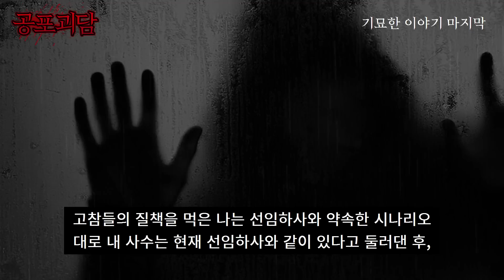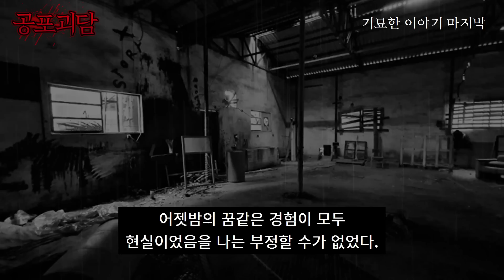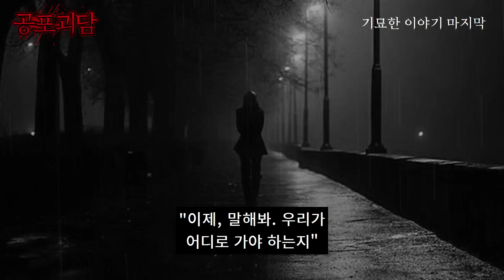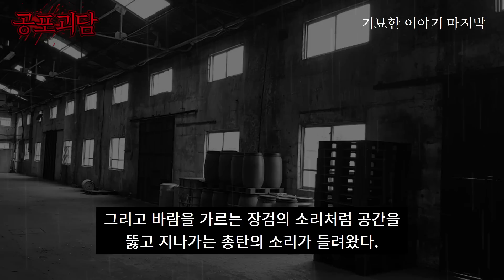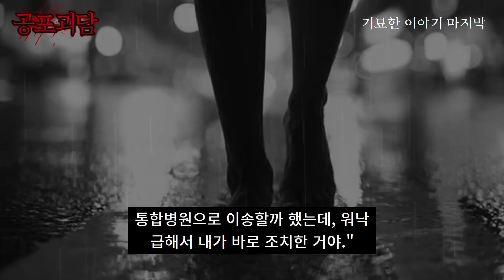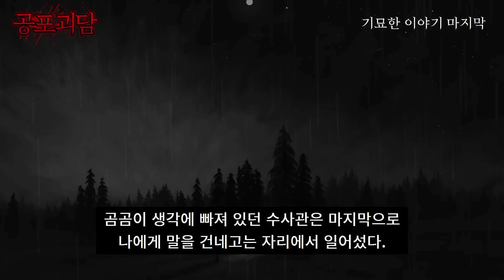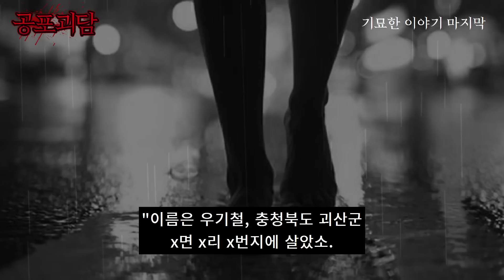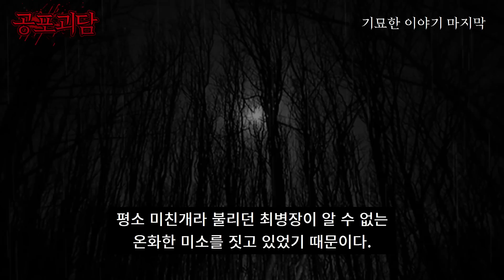기묘한 이야기 마지막